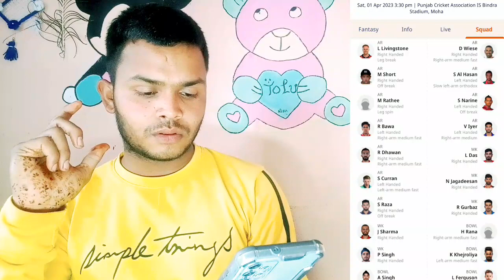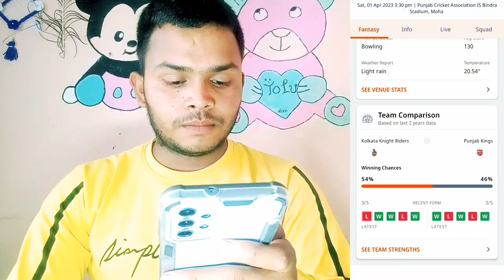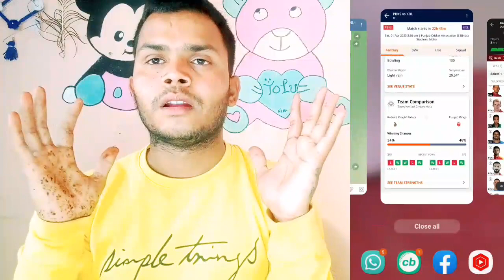pbks vs kol dream11 prediction|pbks vs kkr dream11|pbks vs kol dream11 team|pbks vs kkr playing 11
Teligram Link

मुझे instagran पर follow karke mujhse bat kre

This Video covored-

ipl 2023
dream11 team
dream11 team ipl 2023
pbks vs kolkata dream11 prediction
pbks vs kkr 2023
pbks vs kol dream11 team
pbks vs kkr dream11 prediction today
kkr vs pbks 2023
kkr vs punjab
pbks vs kkr playing 11
pbks vs kolkatta
dream11 pbks vs kkr 2022
pbks vs kol live streaming
pbks vs kol dream11 today match
pbks vs kkr dream11 prediction
pbks vs kkr 2022
kol vs pbks
pbks vs kol gl team
pbks vs kkr dream11 team
pbks vs kkr dream11 team prediction
Punjab super king  vs Kolkatta knight Riders 2022
dream11 winner
Dream11

The prediction show in the videos are my thoughts and thinking based on my experience and you are not force to adupt the same and yoy are free to predict your own 😊🙏🏻

इस खेल में वित्तीय जोखिम शामिल है कृपया अपनी समझदारी और जिम्मेदारी से